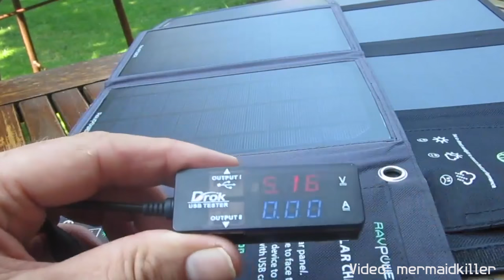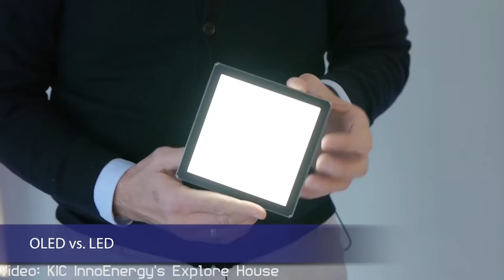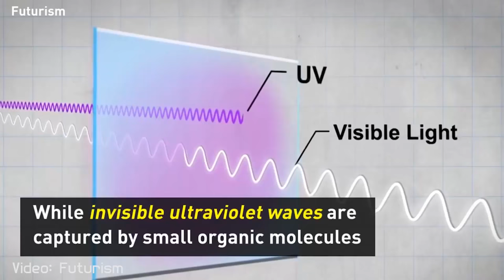Tesla Changing SOLAR ENERGY - Solar Cars, Space Solar and Even Drinking Water?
Tesla Has been changing the World, but Solar Energy has not been as big as the electric cars or space exploration companies Elon Musk has made.  Teska Energy is going to improve solar energy and make solar cool, with new solar roofing technology that will even be incorporated into the new model 3

All images not attributed contain CC0 license
Images and videos used for news purposes